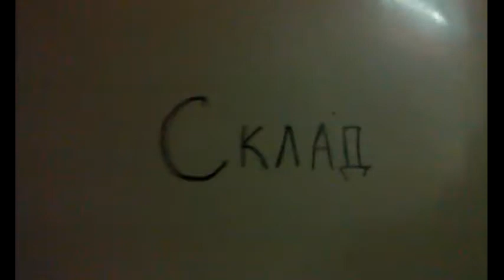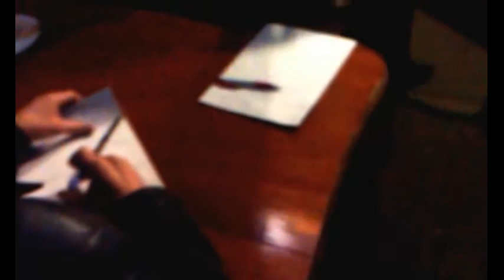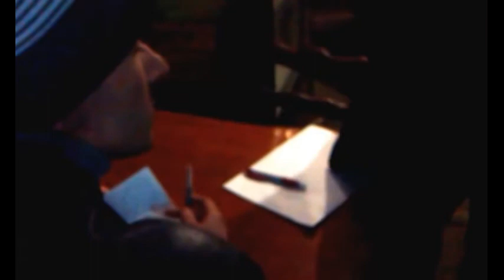расстрел за видеосъемку ))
совместный рейд ДГК и "самозахист пидприемцив" и сотрудников милиции по ликероводочным изделиям YouTube